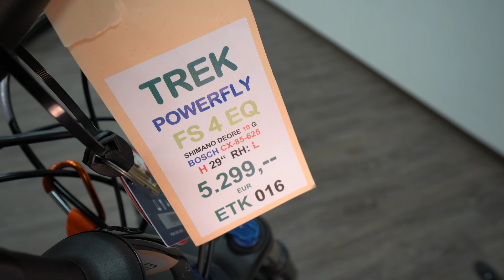E-Bike TREK Powerfly FS 4 Equipped MTB Fully Bosch Performance CX Review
TECHNISCHE DATEN
Rahmenset
Rahmen Alpha Platinum Aluminium, herausnehmbarer integrierter Akku (RIB), konisches Steuerrohr, interne Zugführung, Motor Armor, Magnesiumumlenkhebel, Gepäckträger- und Schutzblechösen, ABP, Boost148, 100 mm Federweg *Gabel Size: XS , S
SR Suntour XCR 34, Luftfeder, LO R-Dämpfung, hydraulischer Lockout, konischer Gabelschaft, 44 mm Vorbiegung, übergroße Krone für E-MTB, Boost110, 15-mm-Schraubsteckachse, 100 mm Federweg
SR Suntour XCR 34, Luftfeder, LO R-Dämpfung, hydraulischer Lockout, konischer Gabelschaft, 44 mm Vorbiegung, übergroße Krone für E-MTB, Boost110, 15-mm-Schraubsteckachse, 120 mm Federweg
Dämpfer SR Suntour Edge R, 190 mm x 45 mm
Max. kompatibler Gabelfederweg 120mm (XS & S: 520mm axle-to-crown, M & up: 545mm axle-to-crown)
Laufräder
VR-Nabe Bontrager, gedichtetes Lager, Aluminiumachse, 6-Loch-Scheibenaufnahme, Boost110, 15 mm-Steckachse
*HR-Nabe Size: XS , S , M , L , XL
Bontrager, Aluminium, gedichtetes Lager, Aluminiumachse, 6-Loch-Scheibenaufnahme, 8/9/10-Freilaufnabe von Shimano, Boost148, 12-mm-Steckachse
Size: XS , S , M , L , XL
Bontrager aus Aluminium, gedichtetes Lager, Aluminiumachse, 6-Loch-Scheibenaufnahme, 8/9/10-Freilaufnabe von Shimano, Boost148, 12 mm-Steckachse
HR-Schnellspanner Bontrager Switch-Steckachse, abnehmbarer Hebel
Felge Bontrager Kovee, Hohlkammerfelge, Tubeless Ready, 28-Loch, 23 mm Innenweite, Presta-Ventil
Speichen DT Swiss 14g, black
*Reifen Size: XS , S
Bontrager LT4 Expert, reflektierender Streifen, Drahtwulstkern, 60 TPI, 27.5 x 2.40
Size: XS , S
Bontrager XR3 Comp, Drahtwulstkern, 30 TPI, 27.5 x 2.35
Bontrager LT4 Expert, reflektierender Streifen, Drahtwulstkern, 60 TPI, 29 x 2.40
Max. Reifengröße Rahmen: 29 x 2.40 (XS & S: 27.5 x 2.60) Gabel: Zum Hersteller
Antrieb
Schalthebel Shimano Deore M4100, 10fach
Schaltwerk Shimano Deore M5120, langer Käfig
Kurbel FSA Bosch CK-220, 36 Z., 165 mm Kurbelarmlänge
Kassette Shimano Deore M4100, 11-46 Z., 10fach
Kette KMC X10, für 10fach-Kassette
Pedal VP-536, Nylonplattform
Max. Kettenblattgröße Max: 46T, Min 34T
Komponenten
Sattel Bontrager Commuter Comp
*Sattelstütze Size: XS , S , M
TranzX JD-YSP18, 100 mm Hub, interne Zugführung, 31,6 mm, 361 mm Länge
Size: L , XL
TranzX JD-YSP18, 130 mm Hub, interne Zugführung, 31,6 mm, 425 mm Länge
Lenker Bontrager aus Aluminium, 31,8 mm, 15 mm Rise, 720 mm Breite
Griffe Bontrager XR Endurance Comp
*Vorbau Size: XS , S
Bontrager aus Aluminium, 31,8 mm, Blendr-kompatibel, 7 Grad, 60 mm Länge
Bontrager aus Aluminium, 31,8 mm, Blendr-kompatibel, 7 Grad, 70 mm Länge
Bremse Tektro HD-M275, hydraulische Scheibenbremse
Bremsscheibe Tektro, 6-Loch, 203 mm
Zubehör
Akku Bosch PowerTube 625
Ladegerät Bosch Compact Ladegerät 2 A (100 – 240 V)
Controller Bosch Kiox mit Diebstahlschutz
Motor Bosch Performance CX, Motorgehäuse aus Magnesium, 250 Watt, 85 Nm, Unterstützung bis max. 25 km/h
*Leuchte Size: XS , S , M , L , XL
LED-Rücklicht Supernova E3 Mini-2
Herrmans MR8e, 180 Lumen, 60 Lux
Seitenständer Pletscher Comp Flex 18
Gepäckträger MIK Compatible alloy rear rack
*Schutzblech Size: XS , S , M , L , XL
Trek Powerfly FS, Custom-Schutzblech
Size: XS , S
Trek Powerfly 27.5'' custom fender
Size: M , L , XL
Trek Powerfly 29'' custom fender
Gewicht
Gewicht M - 60.36 lbs / 27.38 kg
Max. Gewicht Dieses Fahrrad hat eine maximale Gewichtsbeschränkung (Fahrrad, Fahrer und Beladung) von 136 kg.

Katharinengasse 14
35390 Gießen
Montag - Freitag: 10:00 - 18:00
Samstag: 10:00 - 16:00